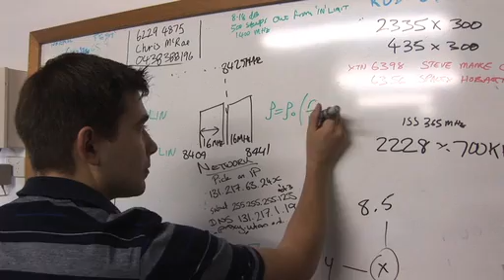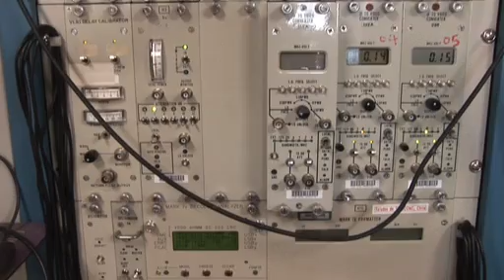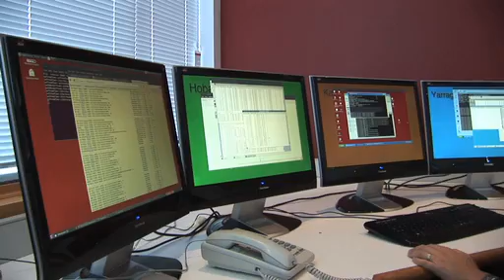UTAS SET Profile - Dr Stanislav Shabala - Maths, Physics and Black Holes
Dr Stanislav Shabala talks about his postdoctoral research work at UTAS in the School of Maths and Physics into the mind-bending topic of black holes.